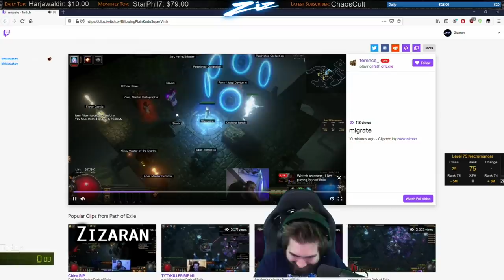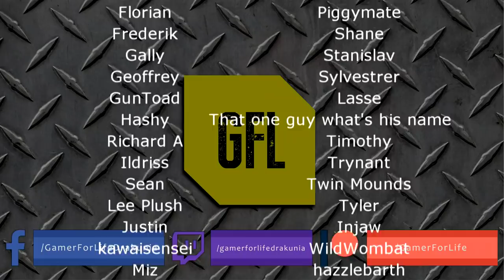Path of Exile 3.11: HARVEST DAY #51-54 Highlights @DatModz JINXES, MIGRATE, MIRROR OF KALANDRA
50$ Patrons: NONE

Intro Music
Del.